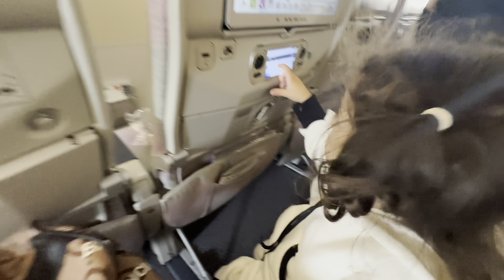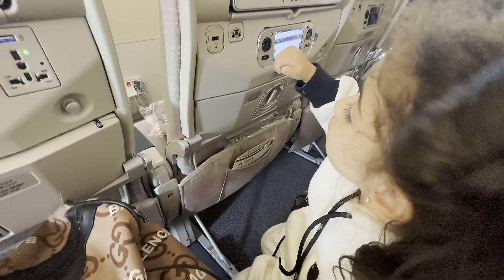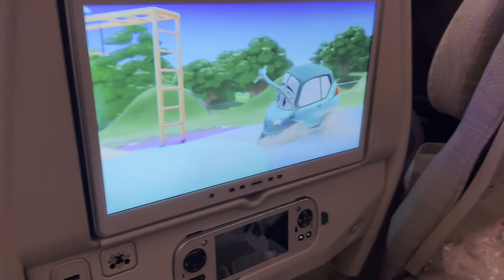ودعت لوالدين ورجعت الامارات 😓